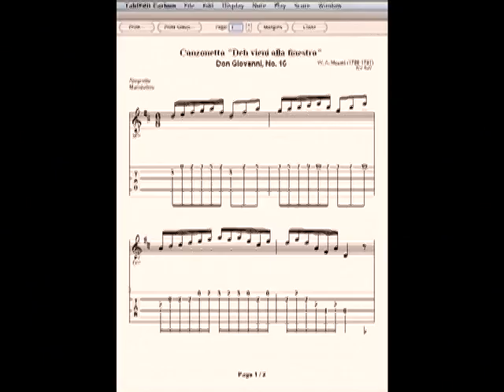KMI StringPort, Notation demo, with Alan Ayoub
The Notation module takes the Analysis data from your performance and translates it into a MIDI notation track -- making it ready to be imported into your favorite musical notation software. Notation is part of the powerful suite of software solutions for use with StringPort Hardware. Guitar virtuoso Alan Ayoub demonstrates some of the things you can do with StringPort Notation.

About StringPort
StringPort processes, converts and outputs polyphonic audio from industry-standard hexaphonic pickups (like the GK, Graph Tech, Zeta and RMC models) through a high speed USB2 interface, to computers. You can keep it simple or explore a wide variety of combinations and use multiple apps simultaneously -- allowing you to layer up to 12 different sounds per string. StringPort delivers faster response with more control and a deeper integration with computer applications than ever before.